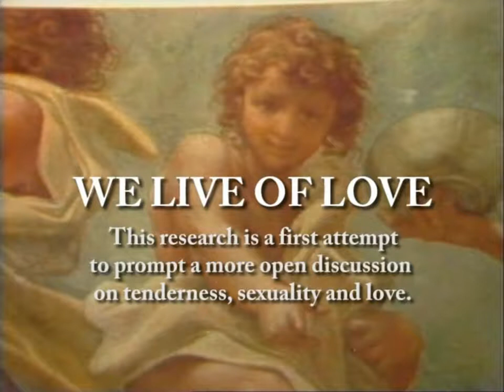WE LIVE OF LOVE A research by Silvano Agosti ENG